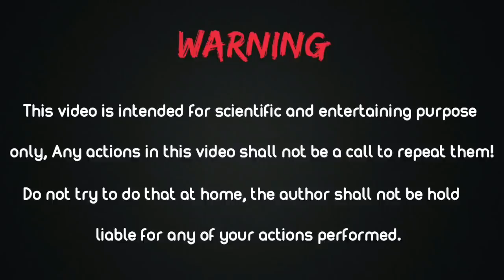How to Convert Broken CFL into PVC Pipe Table Lamp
Hello Friends, in this video i will show you How to Convert Broken CFL into PVC Pipe Table Lamp at Home in very easy way, I hope everyone like this video.

All Parts Name Given in Video itself.

Attention ! Be careful and do not repeat this at home, the author assumes no responsibility for your actions, this video is for entertainment, not education or a call to action!